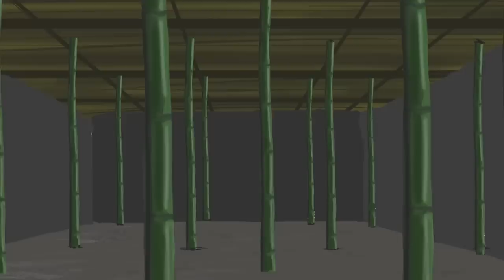KAIBIGAN NI TINYENTE GIMO | Aswang Tagalog Animation | True Story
- Unique Badge and Emoji sa live chat at comment section
  - Shout-out sa new members/renewed members sa simula ng video